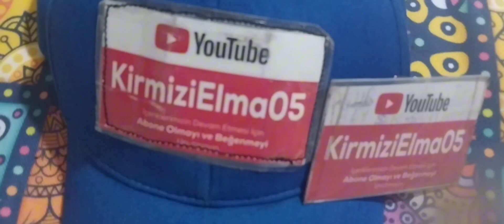Gençler. Aileler. Çocuklar TİYATRO ilaçtır İYİ EĞLENCELER keyifli EĞLENCELER